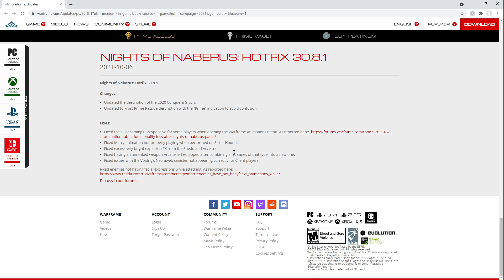WARFRAME BROKE THE ACCELTRA HELP ME PLEASE IT HURTS MY EYES!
So during the nights of naberus event update Warframe managed to break both the shedu and the acceltra and make them forcefully always bloom intensity at 100%. What that means is the bloom is so eye blinding that it makes seeing the game impossible. So naturally I made sure to form a group of 4 mirages with acceltra to blind us. Which really makes 20 acceltra firing at once. You are welcome.

* My Microphone
* My Keyboard